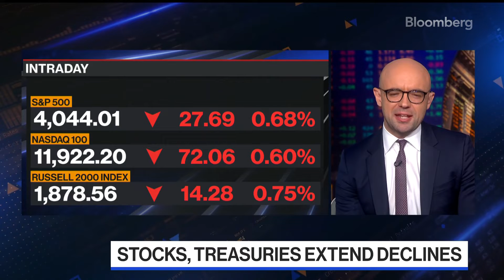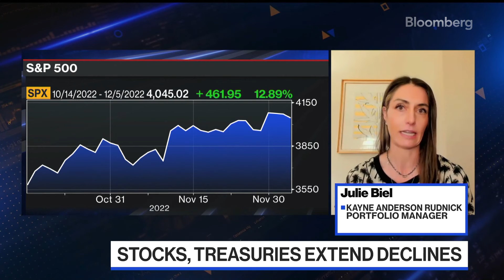Las acciones alcanzaron márgenes máximos: Biel de Kayne Anderson | Bloomberg en Español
Creo que la idea de que habrá una pausa o cambio importante (en la tasa de la Reserva Federal) es poco realista"", dijo Julie Biel, administradora de carteras de Kayne Anderson Rudnick, en una entrevista con Jonathan Ferro en Bloomberg The Open.

Síguenos para obtener noticias y análisis de negocios, datos de mercado actualizados, características, perfiles y más